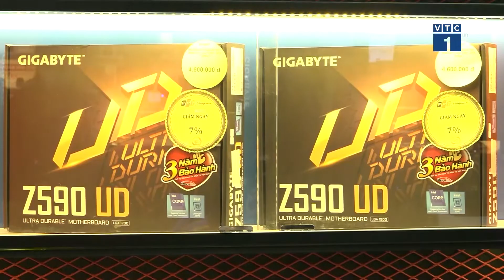Kỳ vọng 3 năm dẫn đầu thị thường PC của FPT | SỐNG KẾT NỐI VTC1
SKN | Sau những thành công trên thị trường laptop, FPTshop tiếp tục hoàn thiện hệ sinh thái máy tính bằng việc lấn sân sang những sản phẩm mới là PC lắp ráp và linh phụ kiện PC, với hệ thống trưng bày, trải nghiệm thực tế- là cơ sở để khách hàng dễ dàng đưa ra quyết định chọn mua hơn.